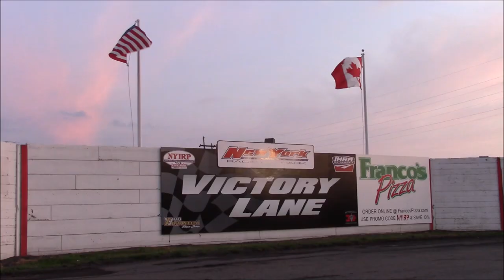NO PREP DRAG RACING | Plates-N-28s no-prep drag racing at Lancaster Dragway in New York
NO PREP DRAG RACING. It was an eight car shootout in the Plates-N-28s no-prep drag race.  It all went down at Lancaster Dragway in Lancaster, New York.  You've got Dirty 30 fighting it out against a great show of competition throughout Western New York.

You can also follow MMR on Facebook, Instagam, and Twitter.